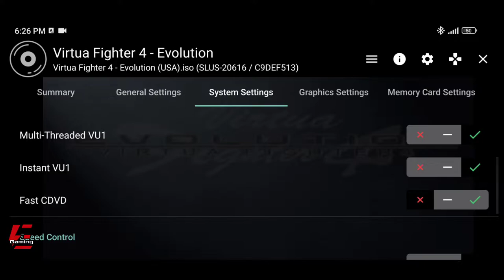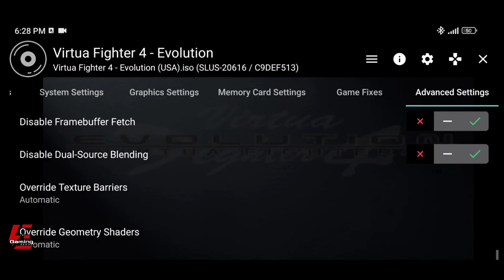Virtua Fighter 4: Evolution Gameplay and Settings AetherSX2 Emulator | Poco X3 Pro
Emulator
Gameplay
Gaming
Games
Android